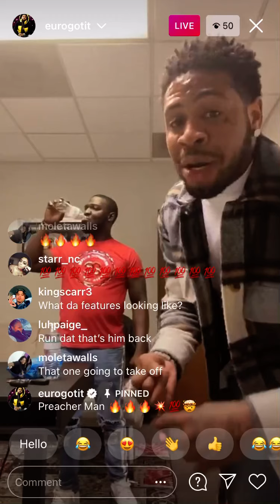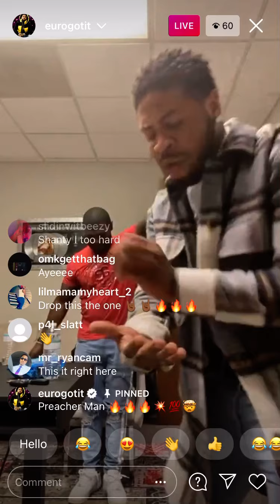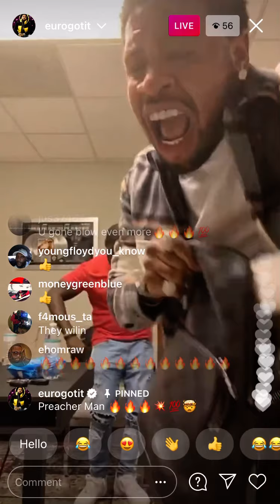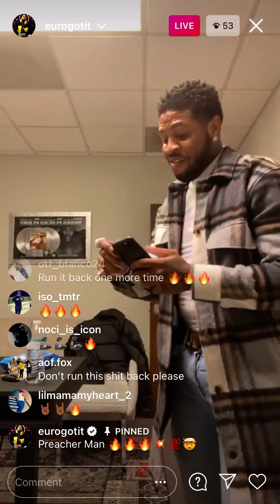Eurogotit New Hit Single Preacher Man 🔥🔥🔥🔥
Eurogotit New single